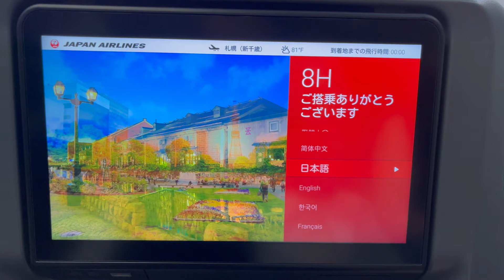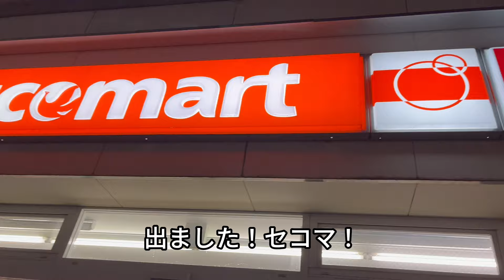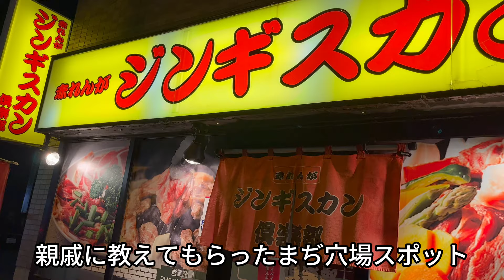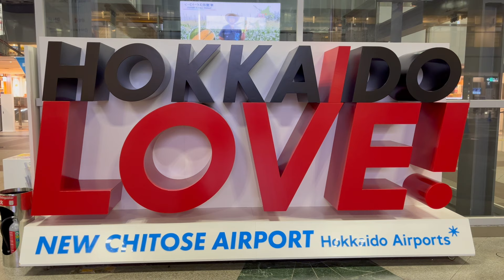弾丸北海道Vlog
9月末の動画です。